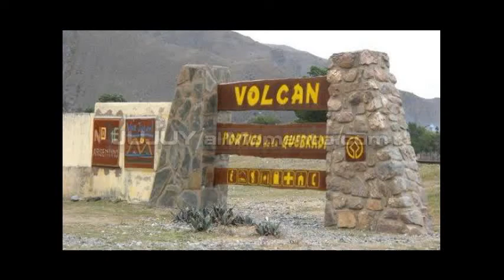CARNAVAL DE VOLCAN CHACHAPERAS 2013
CARNAVAL DE VOLCAN 2013 , MURGA LOS " CHACHAPERAS" , DEDICADO A TODOS MIS AMIGOS/AS , CONOCIDOS/AS, "A VOLCAN SIEMPRE SE VUELVE", SAN SALVADOR DE JUJUY_ARGENTINA
BY_dj_@bel_the big boss!!!